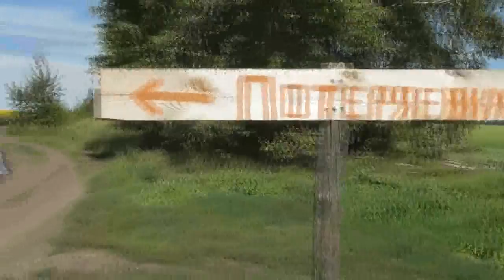С ягоды каренды у поля подсолнечника 06 08 2017